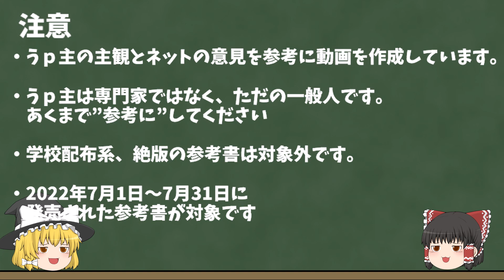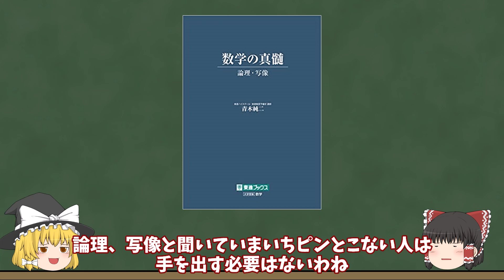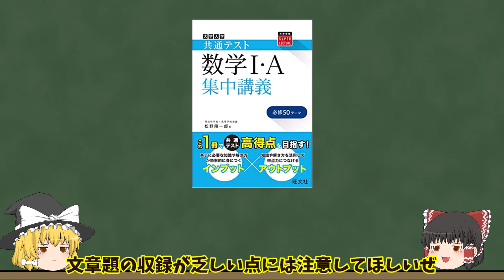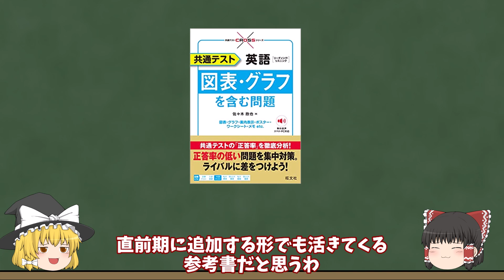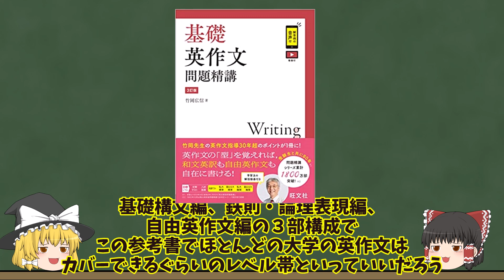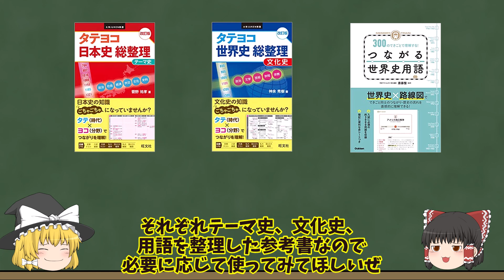【大学受験】最新参考書を一挙解説！(2022年７月版)【ゆっくり解説】